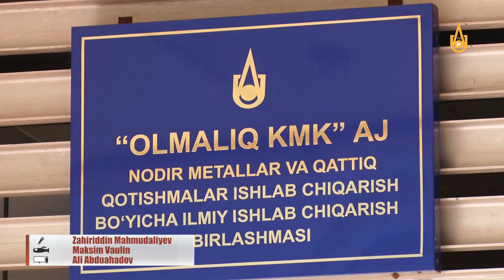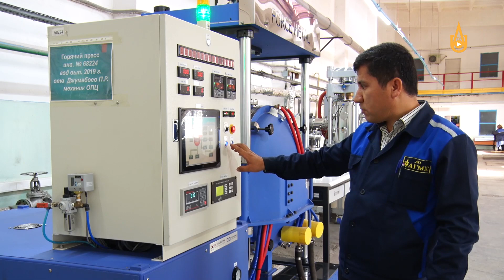OKMK: yangi turdagi mahsulotlar o'zlashtirildi